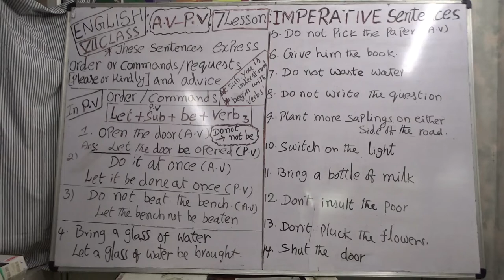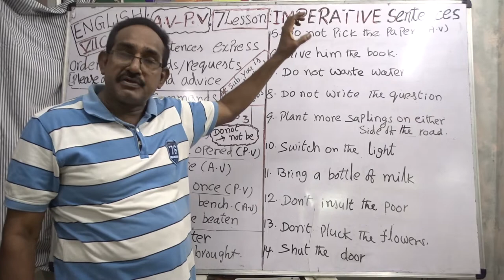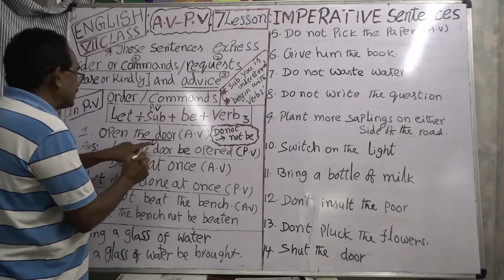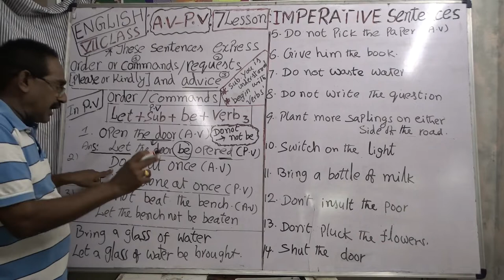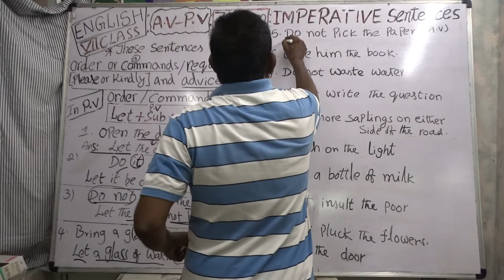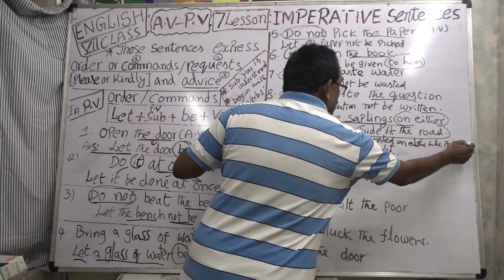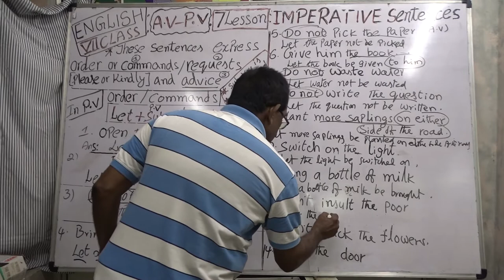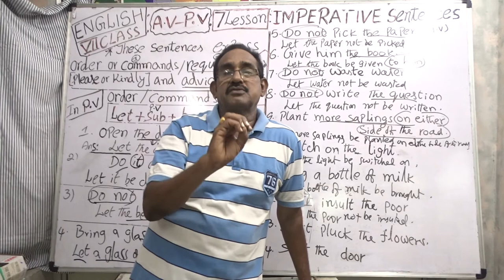ENGLISH TEXT BOOK; VII CLASS, 7th LESSON; GRAMMAR; VOICE ; AV -P,V IMPERATIVE SENTENCES; VIDEO 1,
ACTIVE AND PASSIVE VOICE, IMPERATIVE SENT.